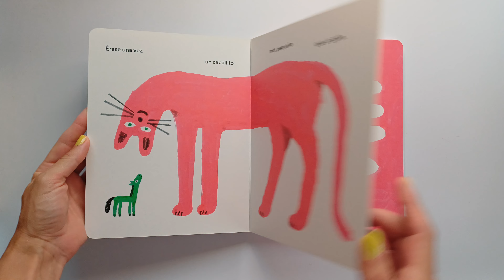El caballito, Gianni Rodari